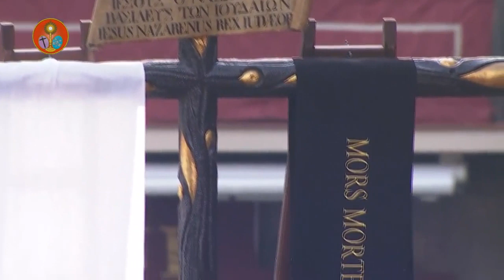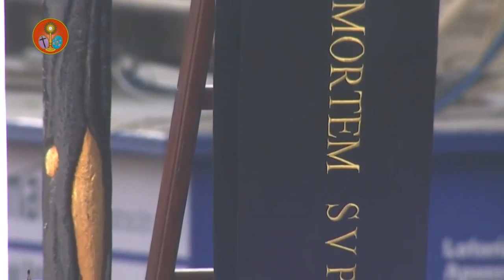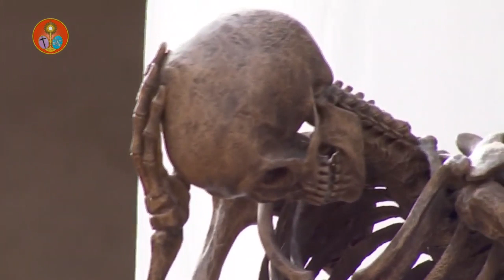EL SANTO ENTIERRO - CAMPANA 2019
La Hermandad del Santo Entierro a su paso por la Plaza de la Campana. Sábado Santo del año 2019. Imágenes extraídas del Consejo de Hermandades de Sevilla.